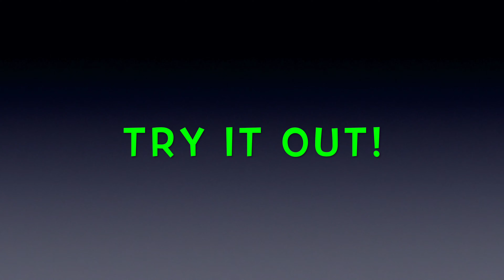HOW TO ADD A PASSCODE